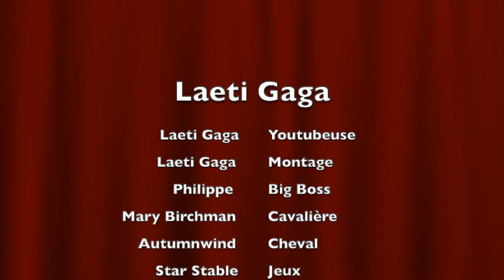Star Stable☁️MAJ 01.07.2020 🌈Arc en ciel, boutique et chevaux magiques!🏦🦄🔮/Laeti Gaga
Mise à jour du 1er juillet 2020. 🌈Arc en ciel, boutique et chevaux magiques🏦🦄🔮avec Jumping Lou.
Mica Stoneground est de retour ! Cette jeune exploratrice est surtout connue pour ses voyages dans la contrée mythique appelée le Royaume des nuages. Et elle est revenue à Jorvik pour t'emmener avec elle et découvre l'extraordinaire Royaume des nuages !
De cette façon, vous m'aiderez et me soutiendrez dans le développement de celle-ci. Merci d'avance!
Bisous😘❤️